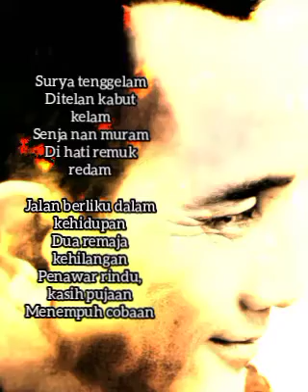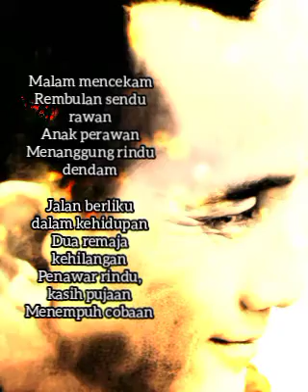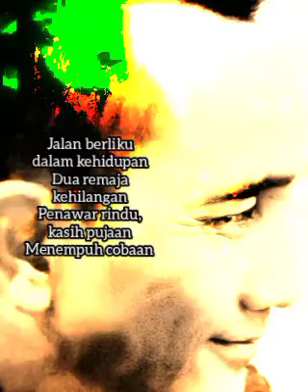December 6, 2023